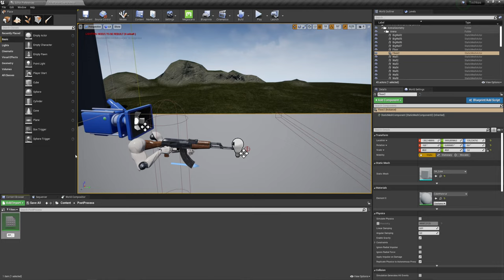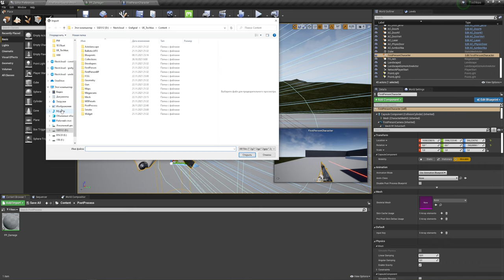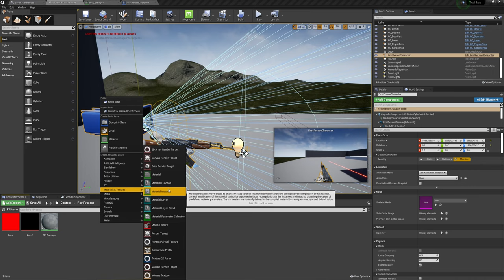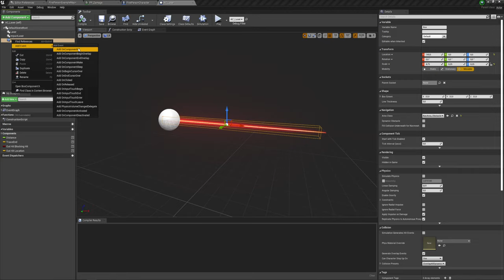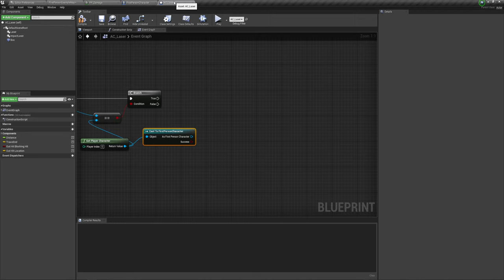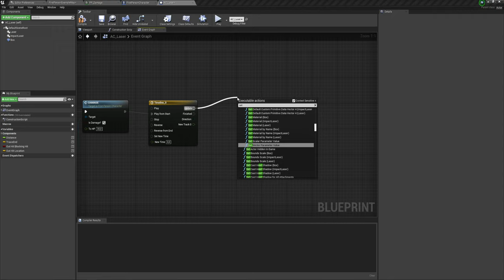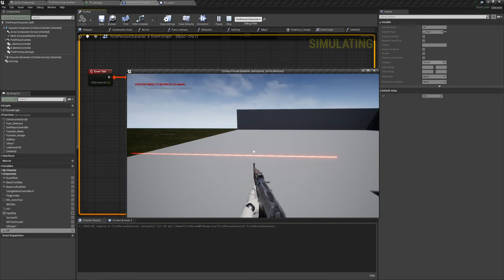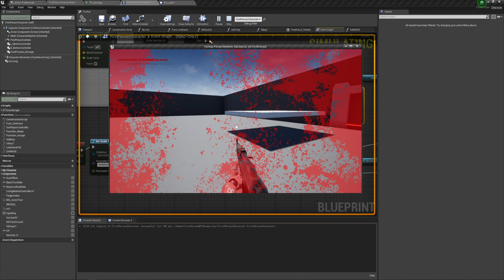Unreal Engine (UE4, UE5) - Отображение дамага по персонажу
Создадим PostProcess для отображения дамага (потомнения в глазах) на экране.